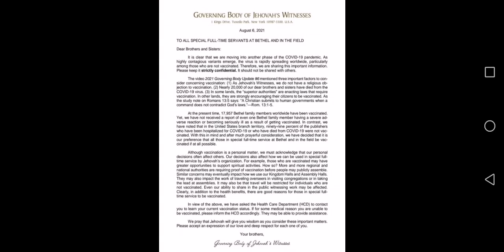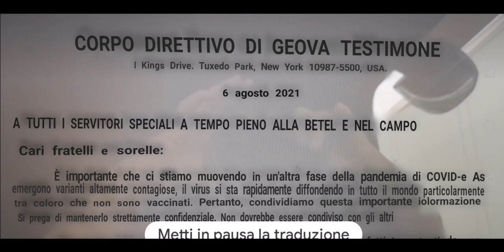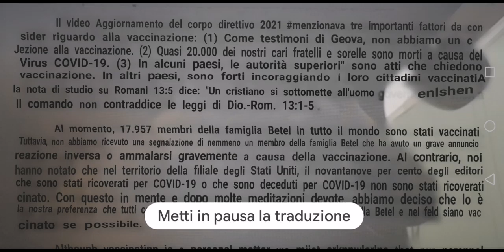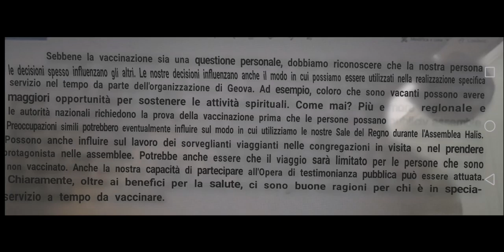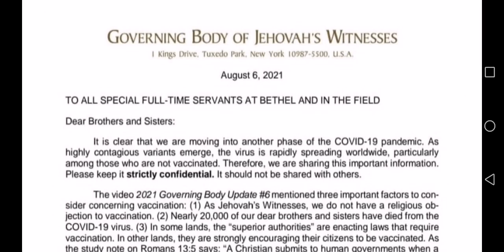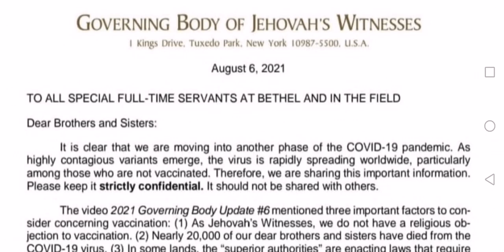jw.org 456 - lettera confidenziale del corpo direttivo ai tdgeova impegnati a tempo pieno!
💛 Condividi questo  video: non costa nulla e puoi aiutare tante persone.

Accetto volentieri osservazioni in merito agli argomenti trattati ma scarterò qualsiasi provocazione, commento offensivo e attacco personale atto solo a discreditare la persona, invece che gli argomenti, i quali, rimangono tali fino a loro onesta confutazione.